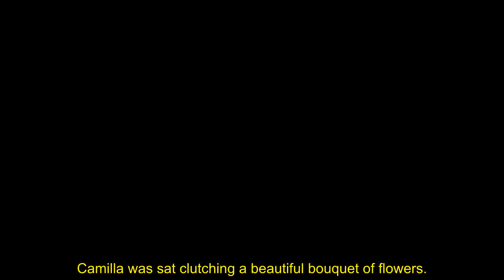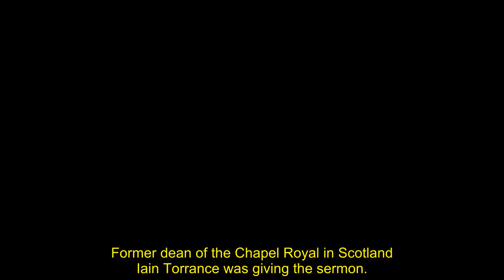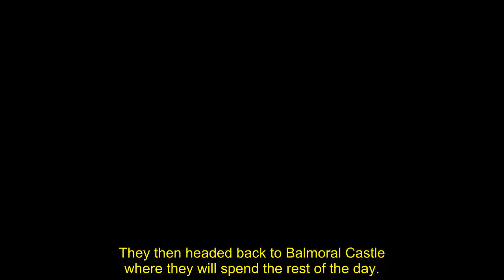King Charles holds back tears as he heads back to Balmoral after private church service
King Charles appeared to hold back tears as he was driven back to Balmoral Castle after attending a private church service in Crathie Kirk this morning.

He is choosing to mark the day, which also signifies the day he became monarch, with private memorial prayers and a moment of quiet reflection.